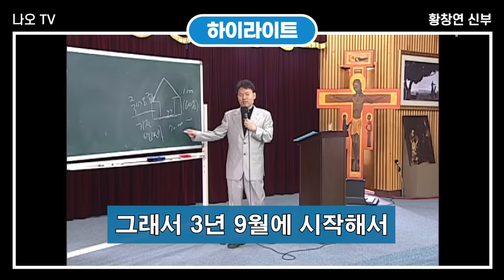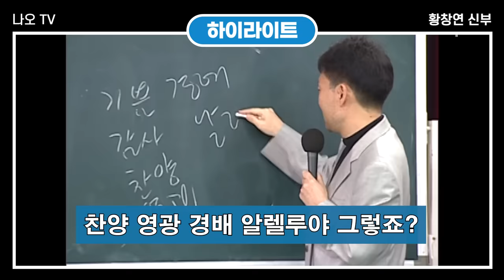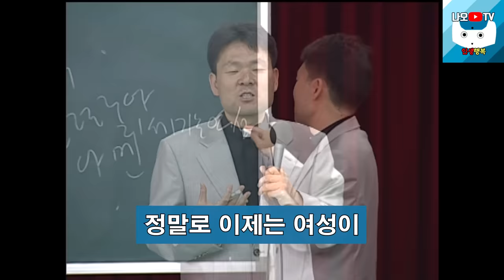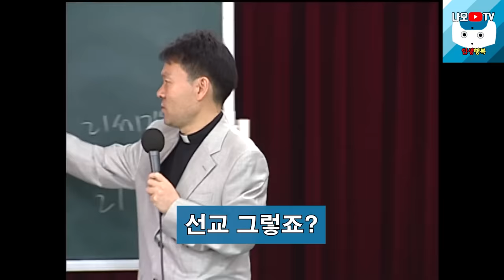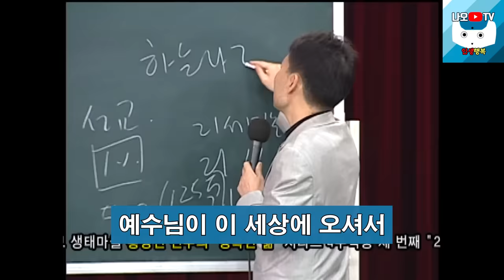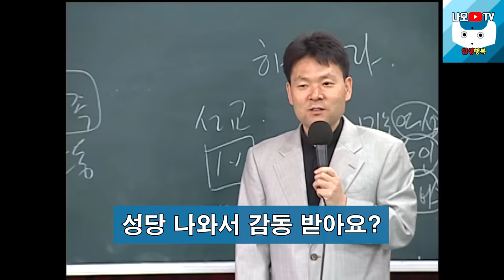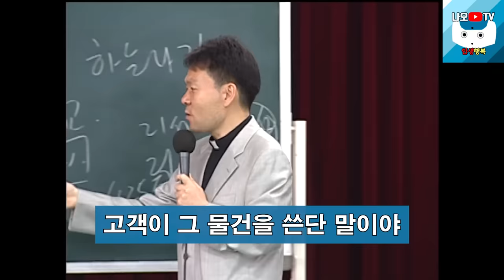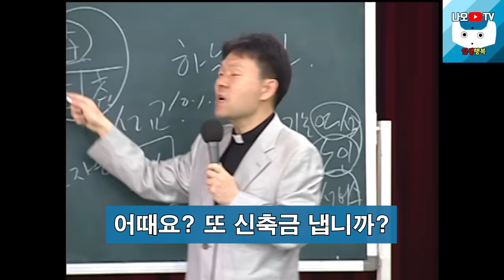이 6가지만 바꾸면 사람들이 나를 함부로 대하지 못하게 됩니다, 꼭 보세요 l 뼈때리는 인생조언 l 황창연 신부님 행복특강 l 인생철학 l 인생명언 l 힐링 l 강연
신부님의 강의에 이어서 이 6가지만 바꾸면 사람들이 나를 함부로 대하지 못하게 됩니다에 대해 들려드리겠습니다.
감사합니다.

🕐 타임라인 🕐
00:00 하이라이트
02:22 황창연 신부님 행복특강
49:10 이 6가지만 바꾸면 사람들이 나를 함부로 대하지 못하게 됩니다
58:30 나오티비 견해
58:43 반복재생(필요한 분들만 들으세요)